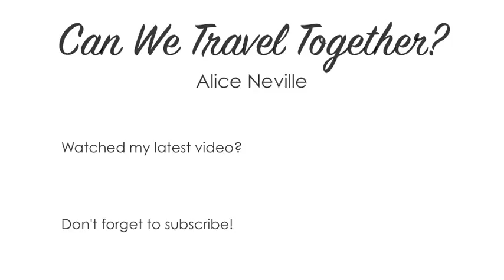| 2016 | overview, what I learnt, advice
MY 2016 !!

Video about what I learnt and some advice and also what I got up to ehe

Hope your 2016 was great and your 2017 is even better

Thank you for the people supporting me